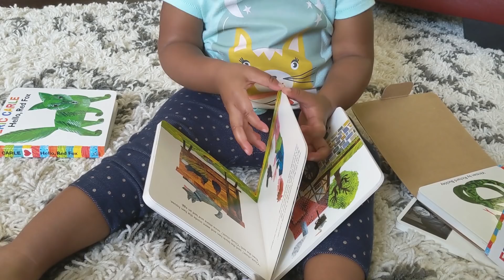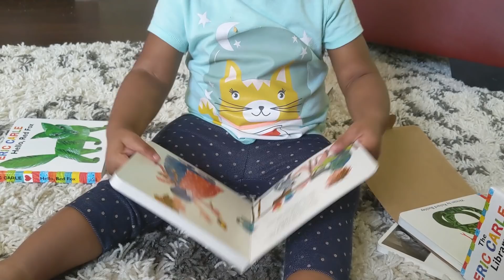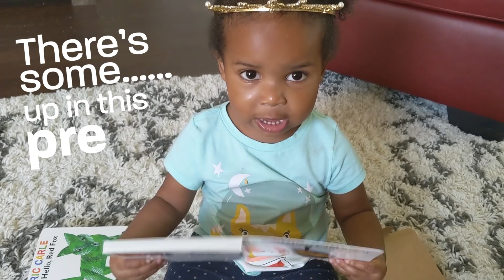toddler reads bedtime story, but can't read, so I translate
My 2-year-old toddler read me a bedtime story. Unfortunately, she can't read, but that didn't stop me from recording this moment and translating her words with 98% accuracy.

My name's La Guardia Cross. I make music, art, film, and I co-created 2 baby girls with my wife, Leah.

New Father Chronicles began in November of 2014 when my daughter Amalah was 1-week-old. I had no idea what I was doing, so I decided to chronicle my journey on YouTube and make fun of myself along the way. Our 2nd daughter, Nayely, was born in April of 2017.

My channel is filled with the silly adventures I have with my girls, infant and toddler interviews, my interpretations of their babble, silly skits, and the things I've learned or unlearned as a parent. Sometimes Leah and I mix it up a bit and share some pretty personal moments as well. Why? Well, we're far from perfect and we've learned a lot from our mistakes.